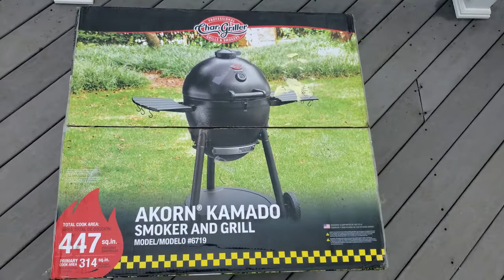Char-Griller Akorn Kamado | Unboxing, assembly, seasoning | REAL TIME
This is the LONG version of this video.   I may come out with a shorter version in the future.

This video is a 'real time' length - meaning I didn't speed up anything so that you can see exactly step by step how to put together a Char-Griller Akorn Kamado grill.